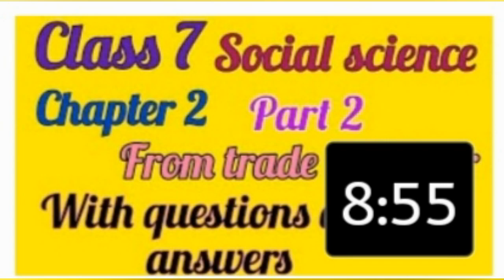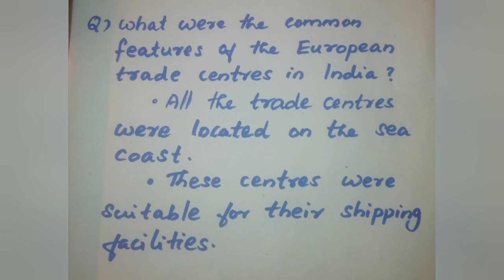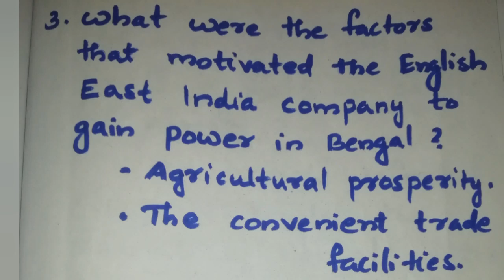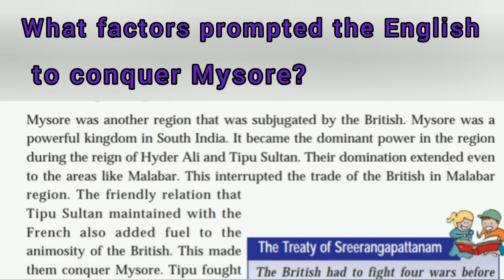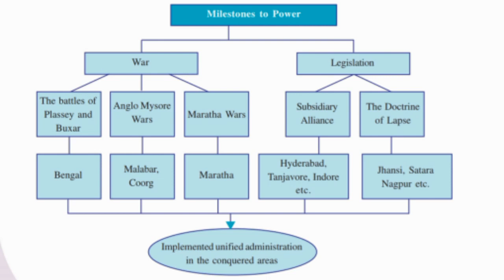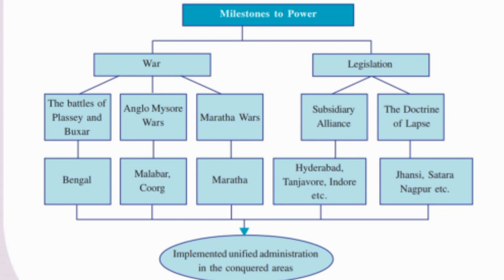SCERT Class7/social science/ chapter 2/From trade to power part 3/English medium PSC Exam Topic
strategies adopted by the British to annex the princely states to the British India-wars and policies they adopted.

1.SCERT Class7Socialscience chapter 2From trade to power part 3 Englishmedium
2.Kerala state syllabus class7social science English medium
3.State class7 social From trade to power malayalam
4.state class7social chapter2English medium
5.Class 7 social science From
   trade to power malayalam
ammuslearning
AmmusLearning
AMMUSLEARNING